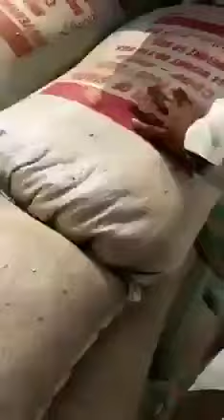sindh govt ki stock ki hoi gandhum